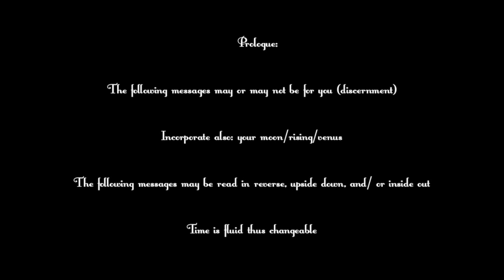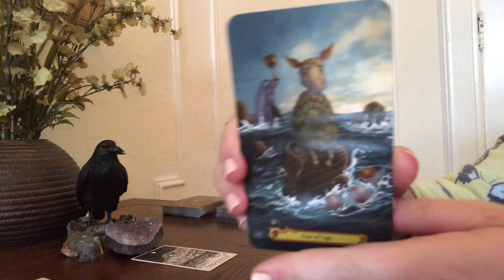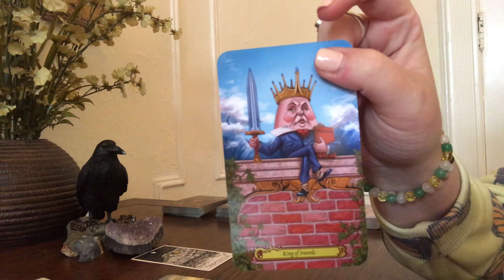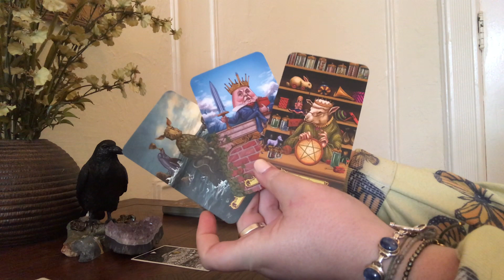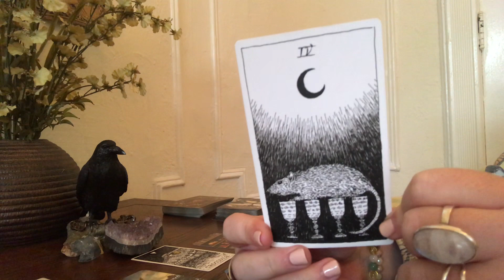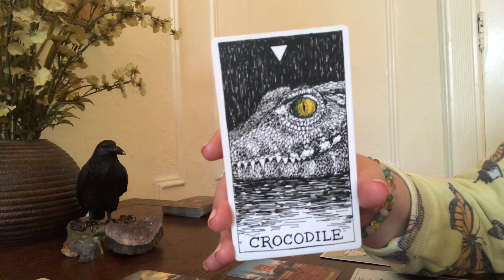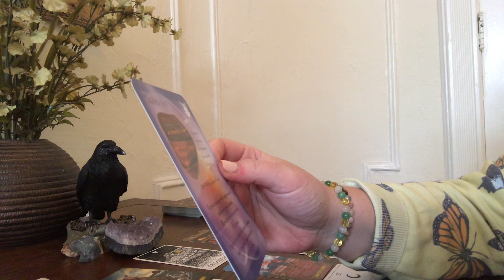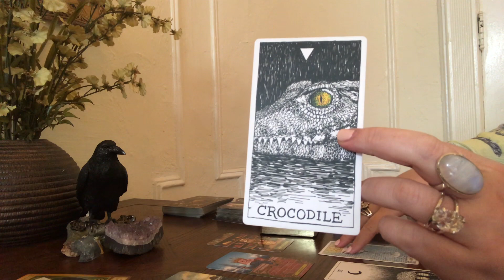CAPRICORN- FROM SUBMARINE TO SAILBOAT! (2ND 1/2 AUG GEN)